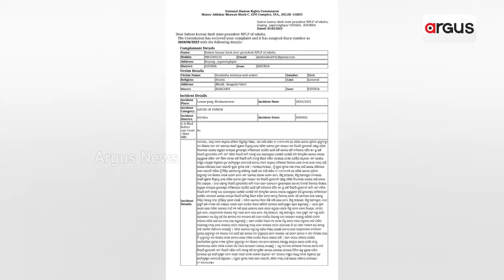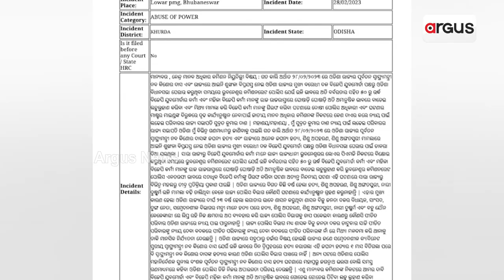Subrat Kumar Das Knocks Door Of National Human Rights Commision, Watch To Know Why